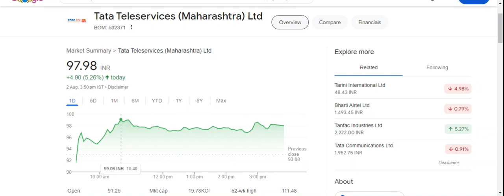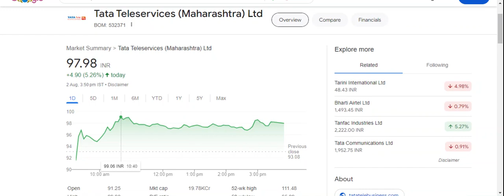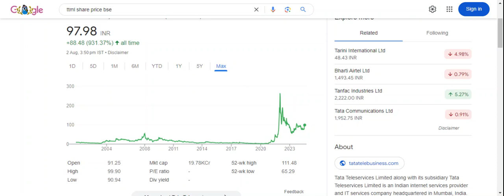TTML सोया शेर जागा?| Next Target?| Full Stock Analysis & More